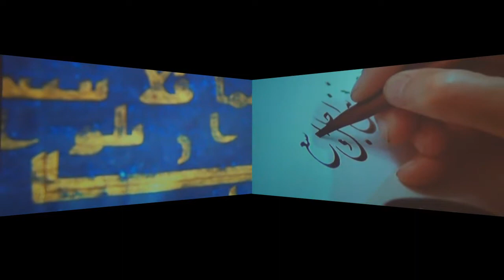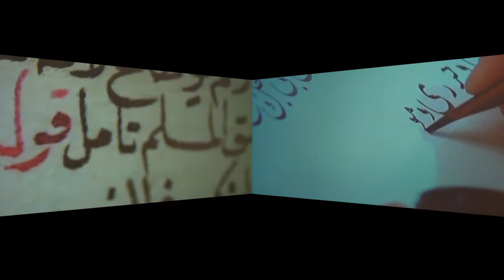Islam, a video from the Sharjah Museum of Civilisation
This is a video taken in the Islamic Museum of Civilisation. It is a short Video about Islam and how it has spread around the world. My publication of this video is just to show the different religions and cultures we have seen on our travels. We have experienced Roman Catholicism, Tibetan Buddhism , Chinese Communism, British Church of Englandism, Salt Lake City Mormanism. This is a small way of understanding people from around different parts of the world.